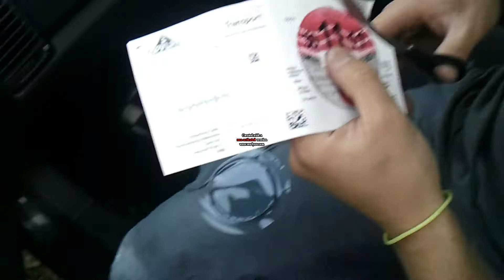spasibo vasemu domu , pojedem k drugomu :D do vozvrata prav jesio 3 mesiaca ( :D